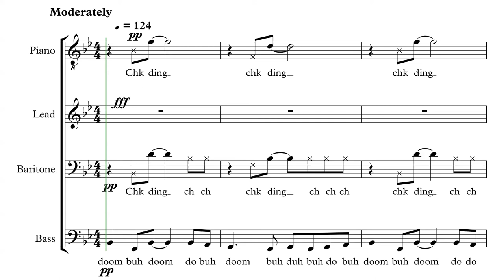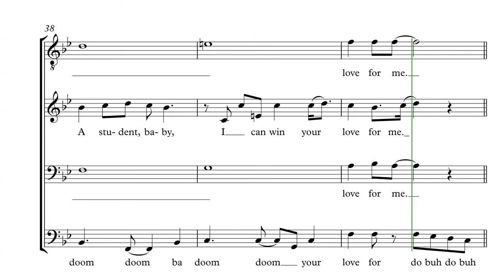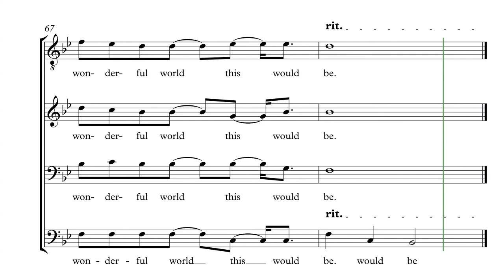What a Wonderful World TTBB LEAD Parts Predominant